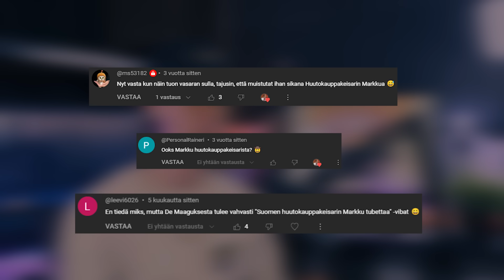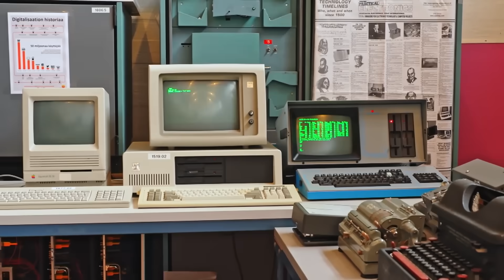TÄSTÄ EN MAKSA MITÄÄN - SUOMEN HUUTOKAUPPAKEISARI